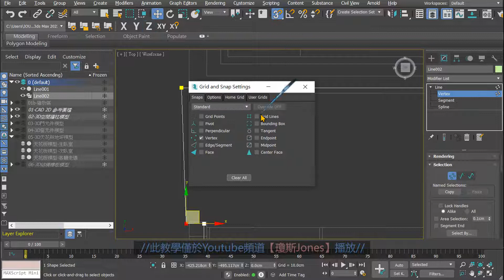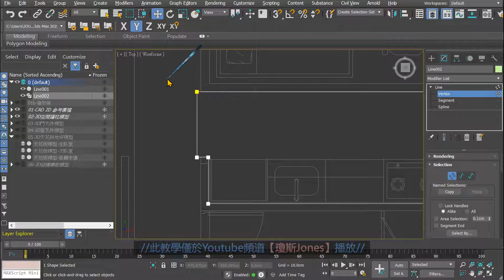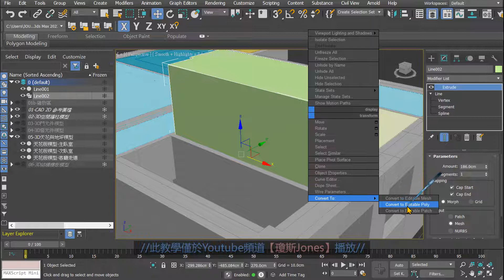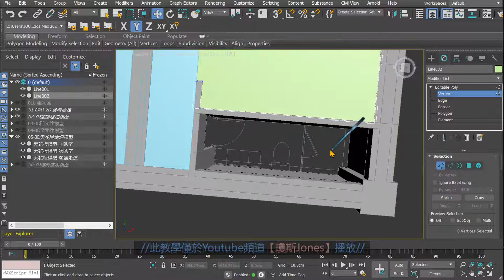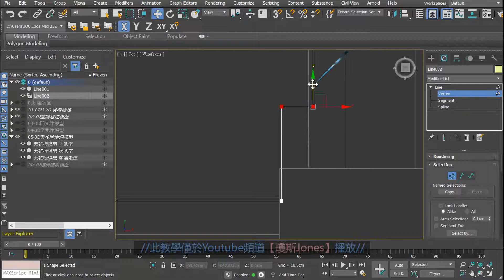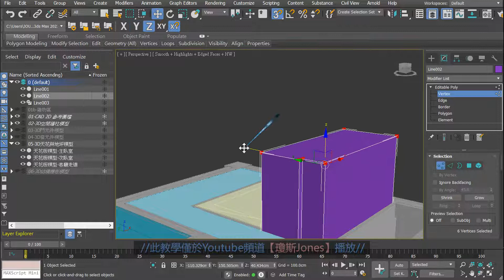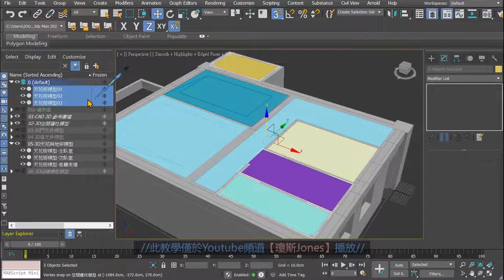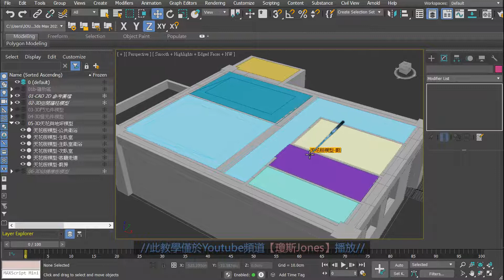3DS MAX 初階2之37平頂造型天花板模型2